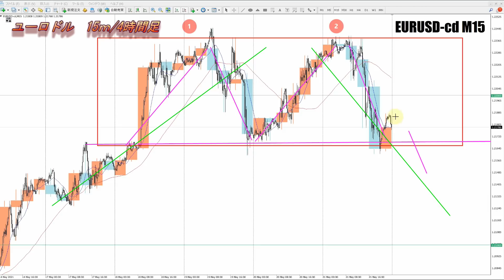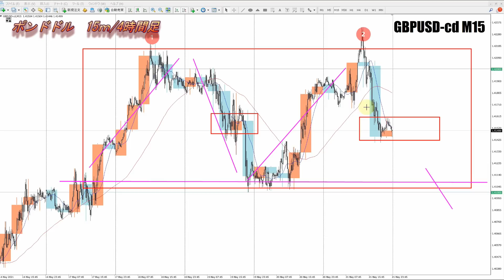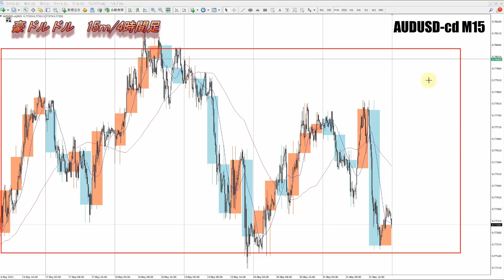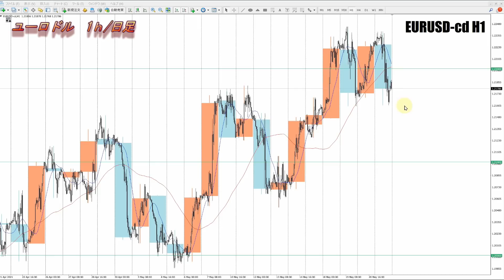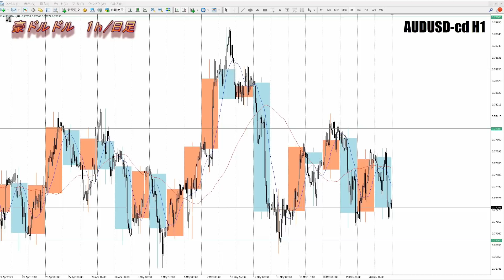【FX】ユーロドル、ポンドドル、豪ドルドルの為替相場の予想と前日の動きをチャートから解説。5月24日～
ユーロ円、ポンド円、豪ドル円はこちらから

0:00　ユーロドル
6:25　ポンドドル
9:21　豪ドルドル
12:55　まとめ

2020年より自分の考えをアウトプットするために動画投稿始めました。

【Mi_Symbol】